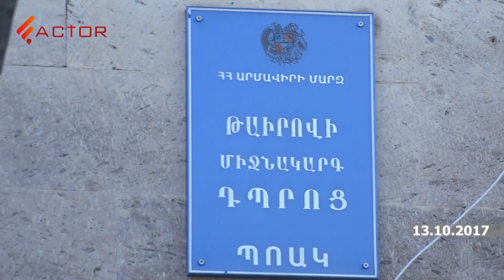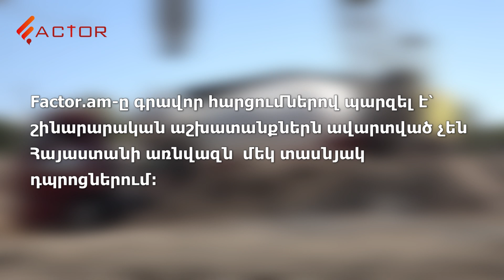Ինչու չի կատարվել վարչապետի հանձնարարականը. կլինե՞ն պատժվողներ. ԵզրաԿԱՑՈՒԹՅՈՒՆ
Բոլոր իրավունքները պաշտպանված են: Մեջբերումներ անելիս հղումը factor.am-ին պարտադիր է: